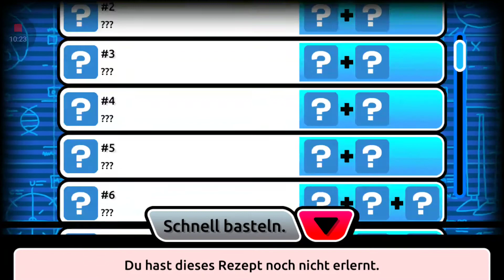Rick and Morty|Das Spiel|Pocket morty|Folge 6